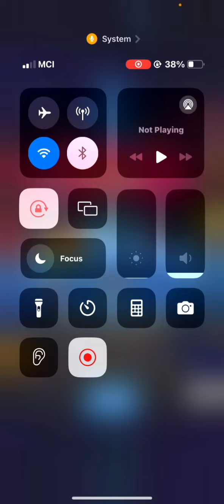روز آخر بزرگترین مسابقه CRL💯دَرگیری شدید ممد لایت و خدایان رویال سر کاپ قهرمانی❗️👑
سلام تو این ویدئو از سری ویدئو های بازی کلش رویال رفتیم مسابقات کلش رویال لیگ سال 2024 و ری اکت به بهترین پلیر های جهان تو بازی کلش رویال!

00:00 ست اول مسابقات
09:00 ست دوم مسابقات
16:00 ست سوم مسابقات
25:00 ست چهارم مسابقات